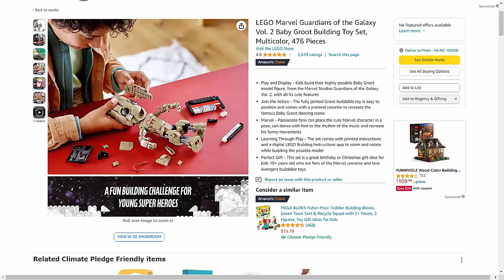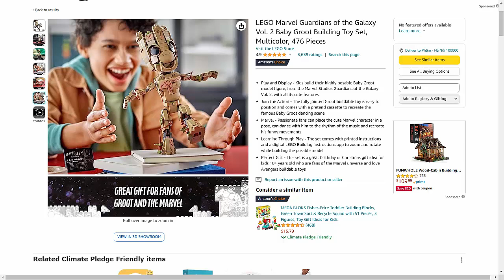Build Baby Groot LEGO Marvel Guardians of the Galaxy Vol. 2 Set - Disney Lego sets for adults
Get ready for galactic adventures with the LEGO Marvel Guardians of the Galaxy Vol. 2 Baby Groot Building Toy Set! This exciting set features everyone's favorite pint-sized hero, Baby Groot, in brick-built form.

With 476 pieces, this set offers a fun and challenging building experience for LEGO fans of all ages. Follow the easy-to-follow instructions to assemble Baby Groot and his iconic pot, complete with intricate details and vibrant colors that capture the essence of the character from Guardians of the Galaxy Vol. 2.

Once assembled, Baby Groot stands proudly at an impressive height, making him the perfect centerpiece for your LEGO Marvel collection or display. Whether you're a fan of the Guardians of the Galaxy movies or simply love building with LEGO bricks, this set is sure to provide hours of entertainment and enjoyment.

Join Star-Lord, Rocket, Gamora, Drax, and the rest of the Guardians as they embark on exciting missions across the cosmos. With Baby Groot by your side, the adventure never ends!